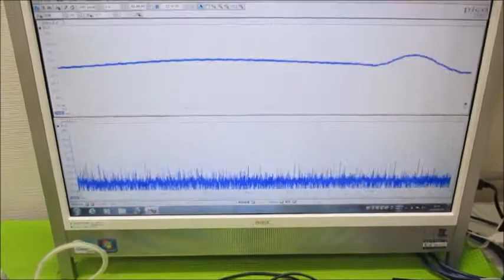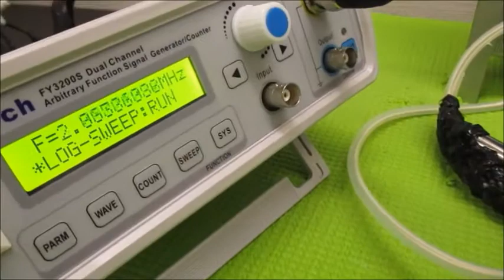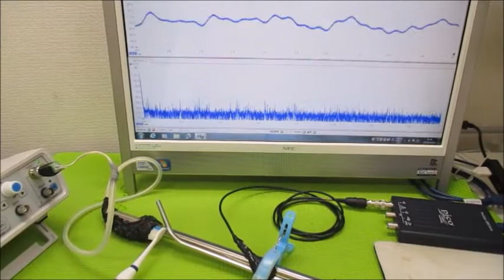メガヘルツの超音波発振制御技術 Ultrasonic-labo